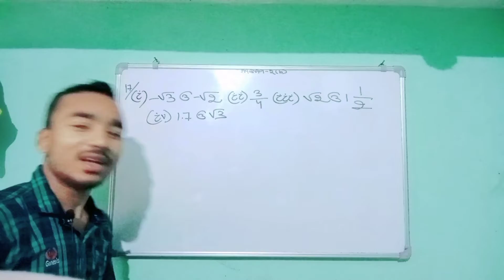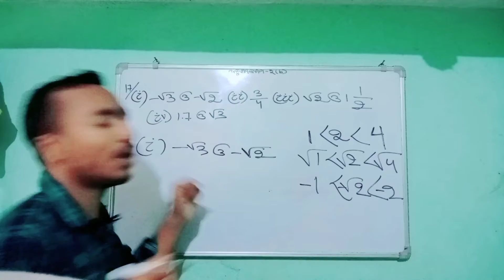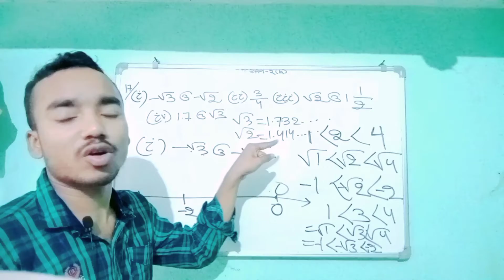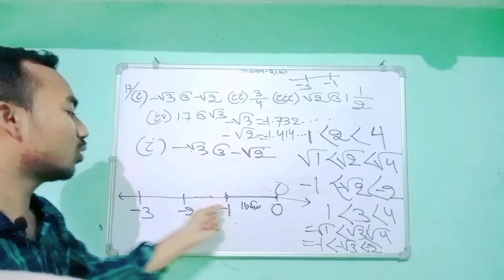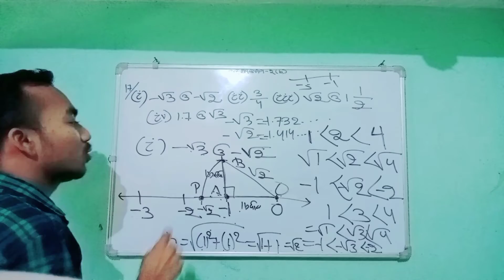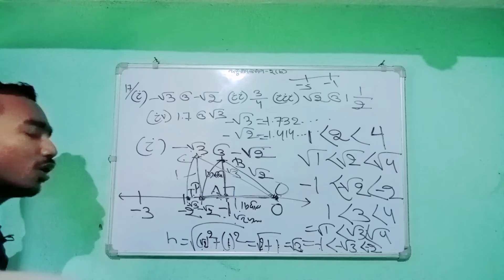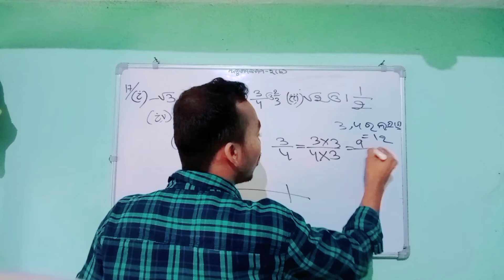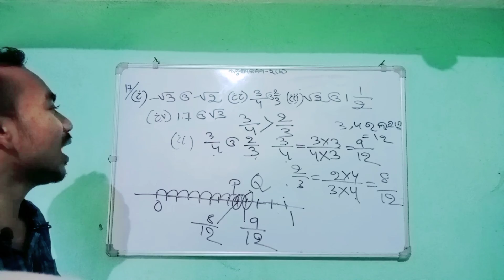ବାସ୍ତବ ସଂଖ୍ୟା [Real Numbers] Part-72